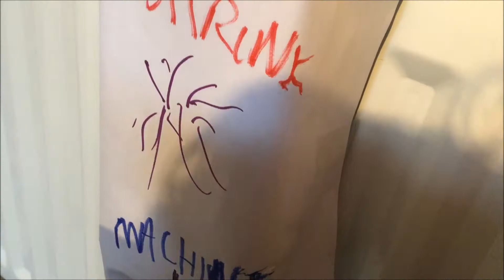Thomas And Friends Worlds Strongest Engine Losing Engine Gets Turned Into A Random Mini